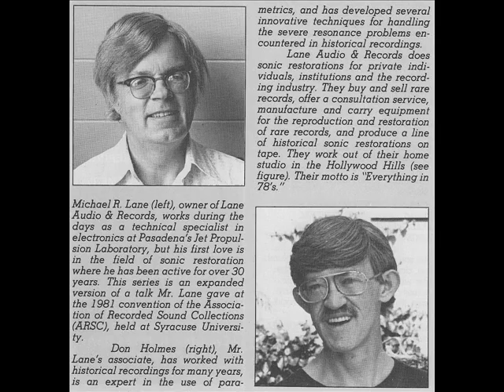Piano Recital-12/12/1976(c)1969-77/2019DevonMarlinHenderson@KrakauerGrandPiano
#1-Pretude-Untitled#2(1973)#2-Pretude-Untitled#3-To Aram Khatchaturian(1973)#3-PianoSong#11-Romantic-To Jim Miller(1976)#4-PianoSong#12-A Movie Theme For M.D.B.(1976-77)#5-Symplex#5-To Paul Hindemith(1976)#6-Symplex#7-Music Box-To Erik Satie(1976)#7-Symplex-To Maurice Ravel(1976)#8-Symplex#10-To Heitor Villa-Lobos & #9-PianoSolo#1-The Moods Of The Sea-To My Loving & Warm Foster Mother-Mildred Elaine Ely-Beigay-Coleman.devon@Krakauer Grand Piano-Nine Piano Pieces at the home of Michael R. Lane & Donald H. Holmes in the Hollywood Hills of California.Analog Cassette Tape masters to Cd-2000-devon-engineer and to Mp3s For SlideShowVideo(c)2019DevonMarlinHenderson